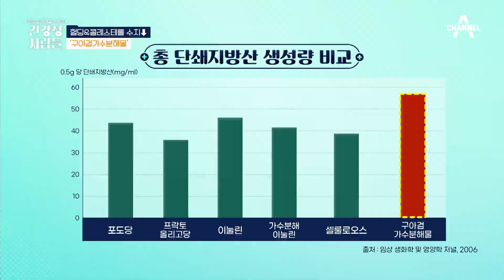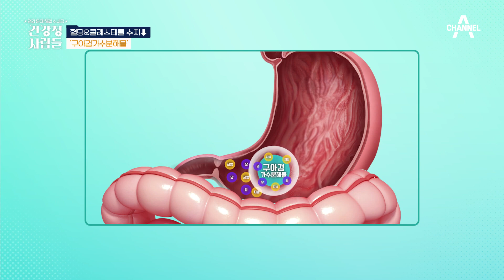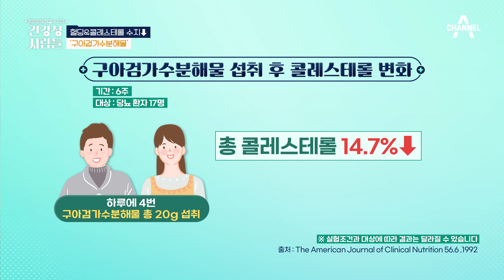치솟는 당뇨&콜레스테롤 잡는 구아검가수분해물★ | 건강 문제 해결 수사극 건강청 사람들 10 회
당뇨에 특효인 비법의 물?!
치솟는 당뇨&콜레스테롤 잡는 구아검가수분해물

당신의 건강을 수사할 미제 건강 전담 해결사
[건강청 사람들] 매주 토요일 오전 9시 방송